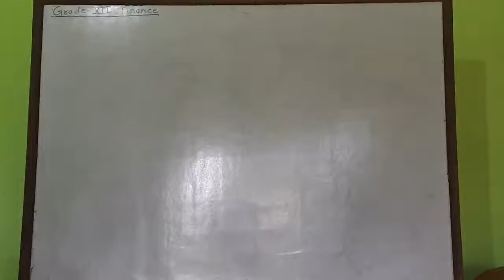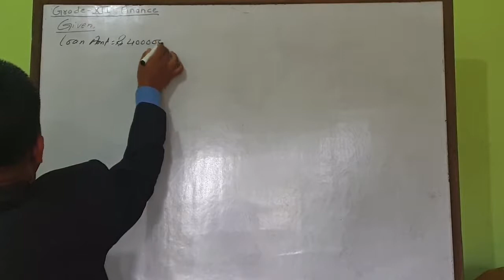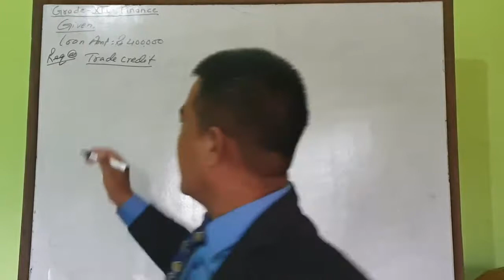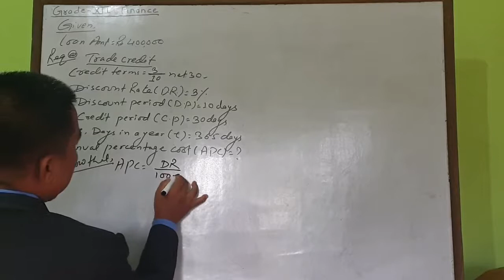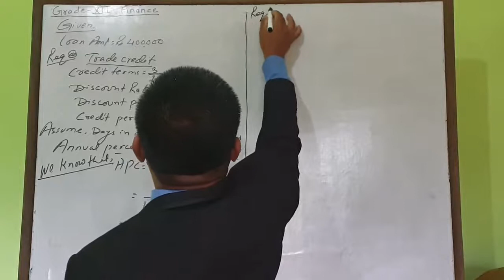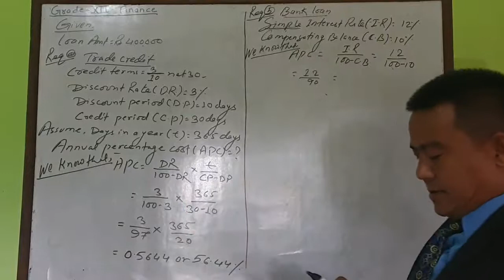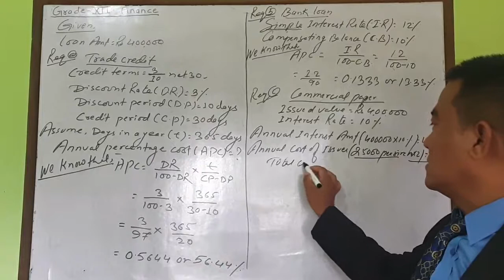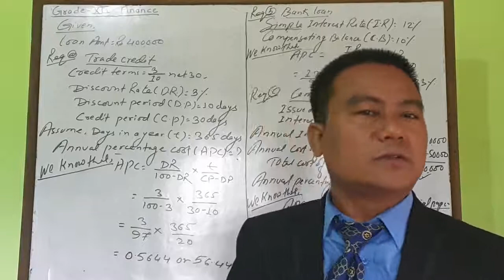SHORT-TERM SOURCES OF FINANCE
Grade XII, Unit-4 NEB 2073 Solution